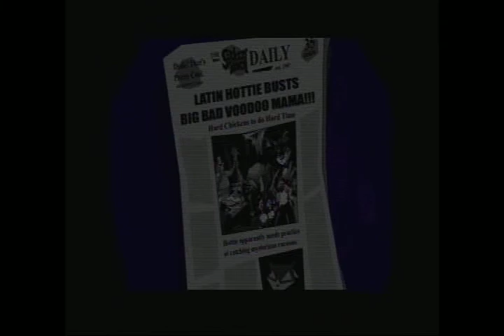sly cooper and the thievius raccoonus mrs ruby end and start of panda king